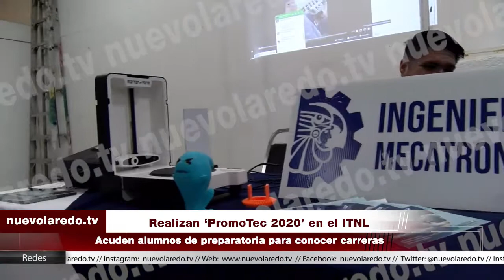Realizan ‘PromoTec 2020’ en el ITNL